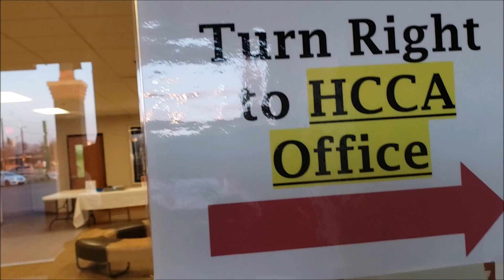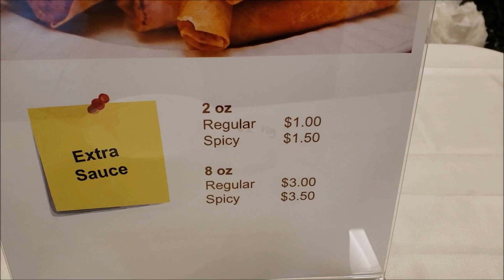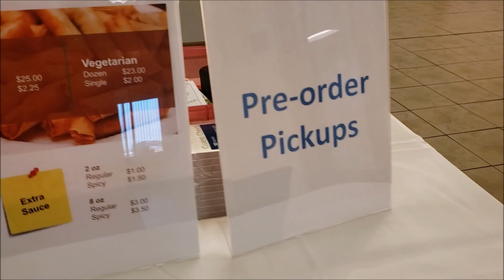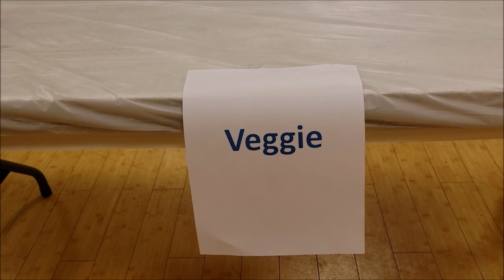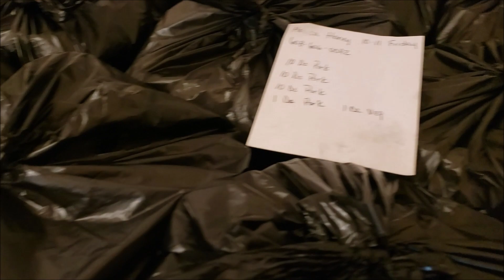Saib kuv txiaj tswb txoj kev khwv os ib tsoom phooj ywg zoo 4 /16/23